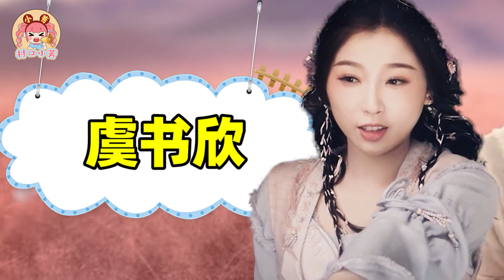【内娱画皮演员】：到底哪张脸是真的？！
内娱画皮演员，到底谁是最离谱？